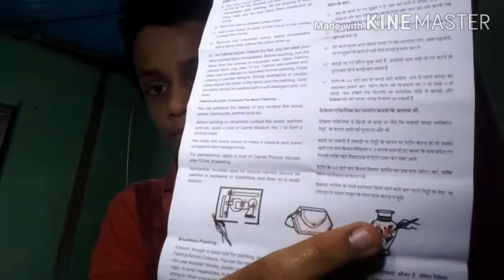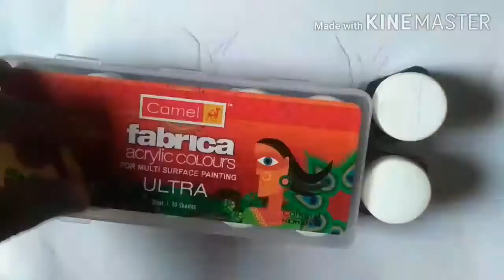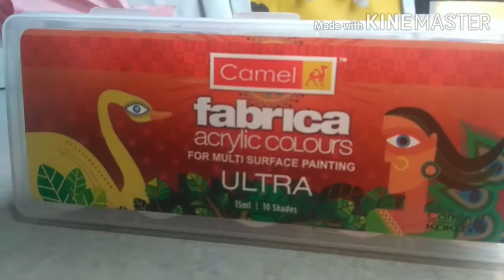Unboxing camel febric colour.And compared to Acralic colour old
Deep Maity